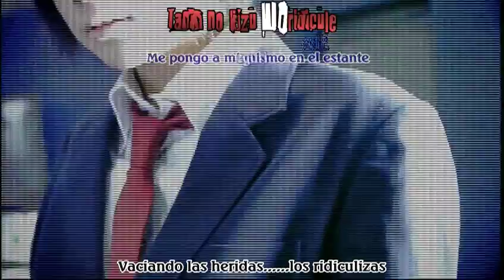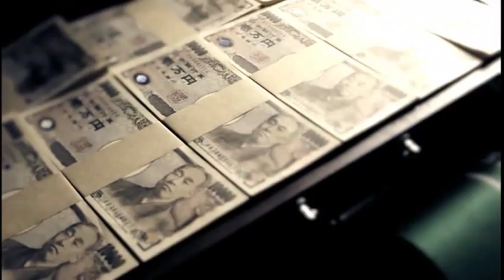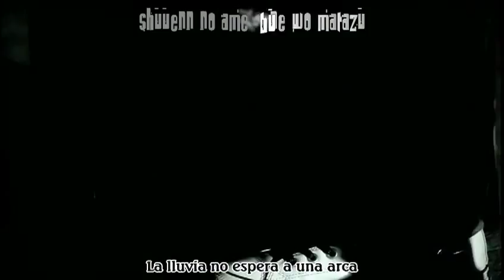[UnoF] Nega - Deluge sub español